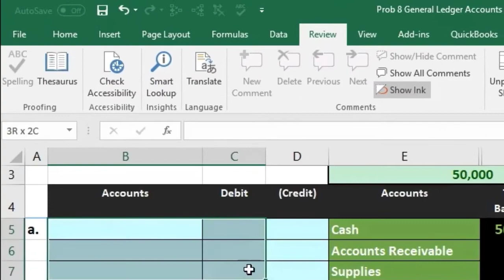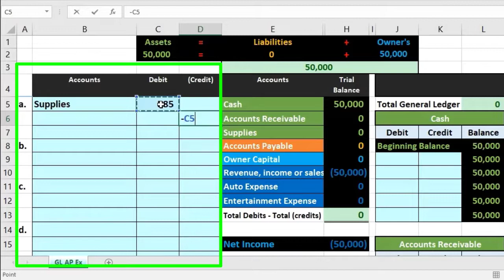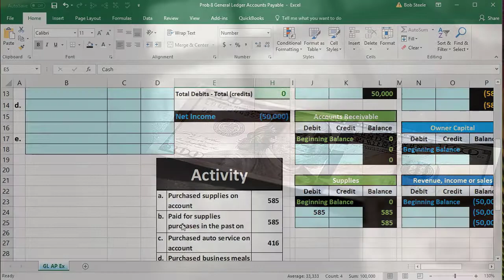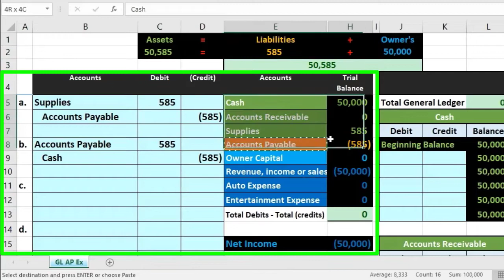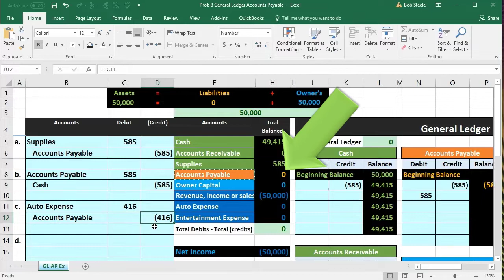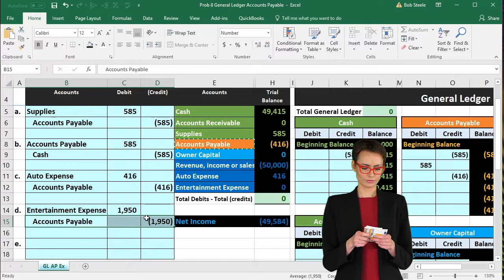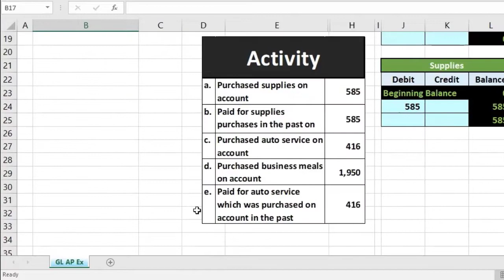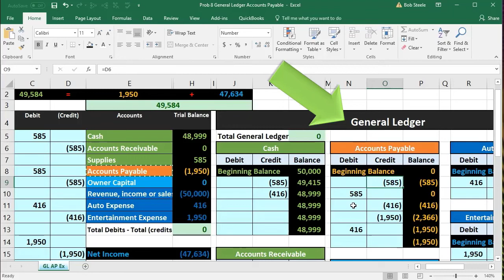General Ledger Accounts Payable